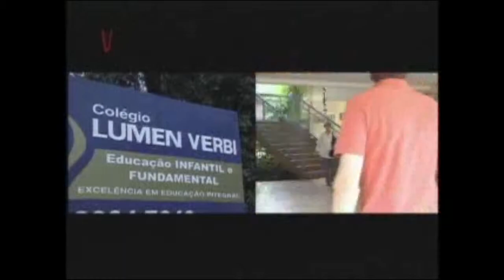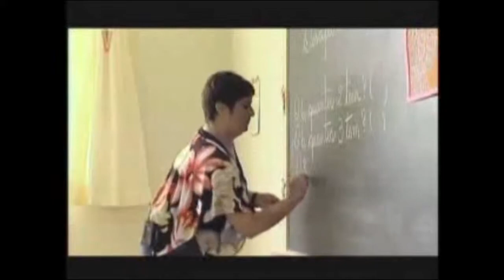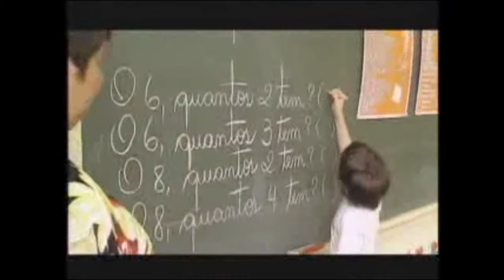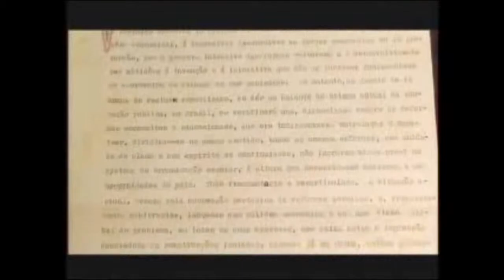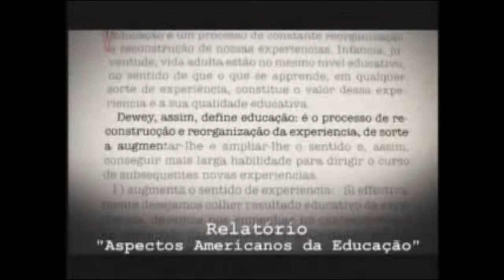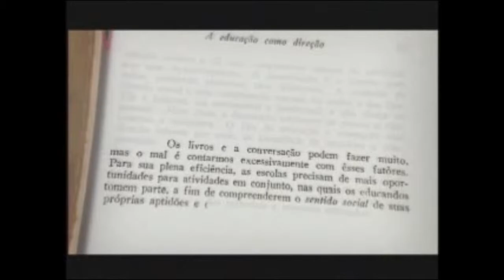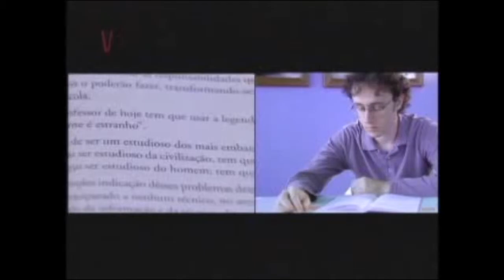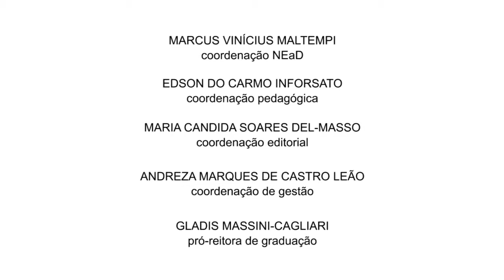D6 - Vídeo 3 - Dewey 2 (audiodescrição)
Vídeo da disciplina D6 - Filosofia da Educação
Professor autor: Alonso Bezerra de Carvalho
Vídeo com audiodescrição